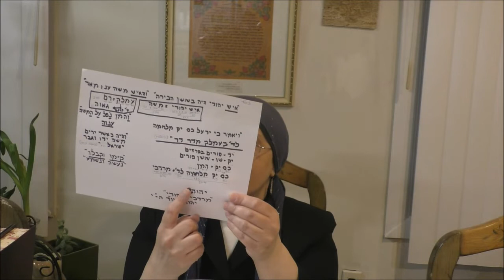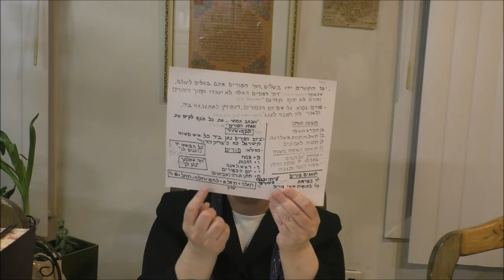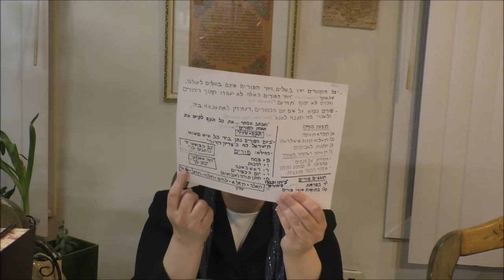פורים הלכות מנהגים וסגולות 03 09 2022 Hebrew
פורים הלכות מנהגים וסגולות